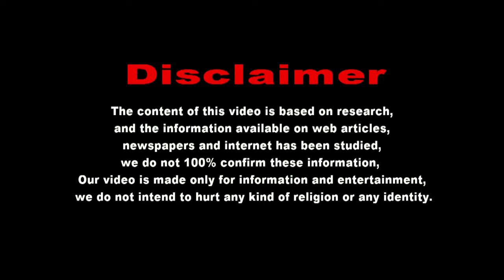Shri Mahakaleshwar Mandir Ujjain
महाकालेश्वर मंदिर भारत के बारह ज्योतिर्लिंगों में से एक है।यह मध्यप्रदेश राज्य के उज्जैन नगर में स्थित, महाकालेश्वर भगवान का प्रमुख मंदिर है। पुराणों, महाभारत और कालिदास जैसे महाकवियों की रचनाओं में इस मंदिर का मनोहर वर्णन मिलता है। स्वयंभू, भव्य और दक्षिणमुखी होने के कारण महाकालेश्वर महादेव की अत्यन्त पुण्यदायी महत्ता है। इसके दर्शन मात्र से ही मोक्ष की प्राप्ति हो जाती है, ऐसी मान्यता है। महाकवि कालिदास ने मेघदूत में उज्जयिनी की चर्चा करते हुए इस मंदिर की प्रशंसा की है।
 महाकाल मंदिर में दर्शन व्‍यवस्‍था महाकाल मंदिर में श्रद्धालुओं के दर्शन व्‍यवस्‍था का खासा ध्यान रखा गया है. मंगलवार से शुक्रवार तक दोपहर 12:30 बजे से शाम 4:30 बजे तक श्रद्धालुओं को गर्भगृह में निशुल्क प्रवेश दिया जाता है.
भगवान महाकाल आधी रात को भगवान कृष्ण के दर्शन के लिए मंदिर में पहुंचते हैं। भव्य पूजा 2 घंटे तक चलती है।